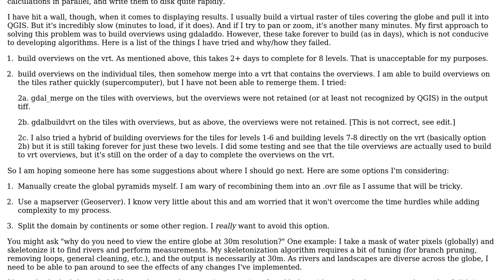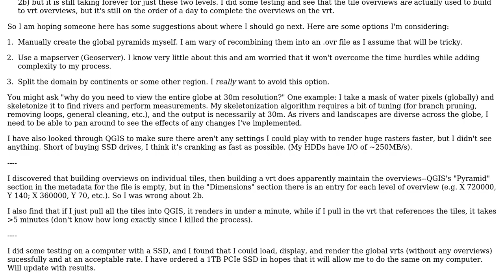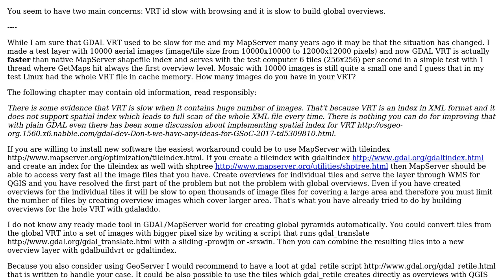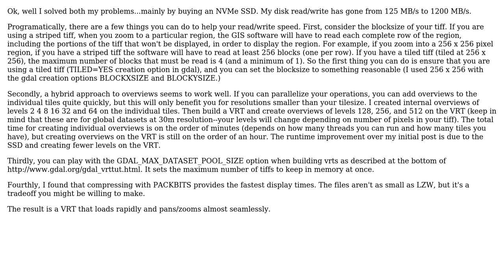GIS: Displaying huge geotiffs (or vrts) with QGIS? (2 Solutions!!)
GIS: Displaying huge geotiffs (or vrts) with QGIS?

With thanks & praise to God, and with thanks to the many people who have made this project possible! | Content (except music & images) licensed under CC BY-SA | Music | Images & others | With thanks to user user30184 user PolyGeo user Jon and the Stack Exchange Network Trademarks are property of their respective owners. You are responsible for your own actions.